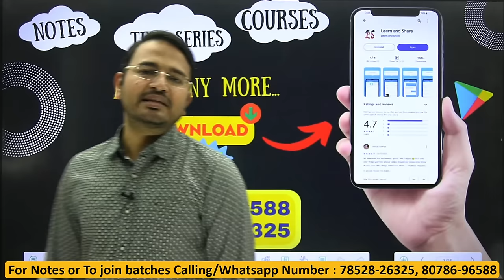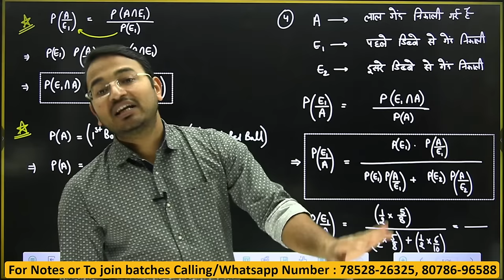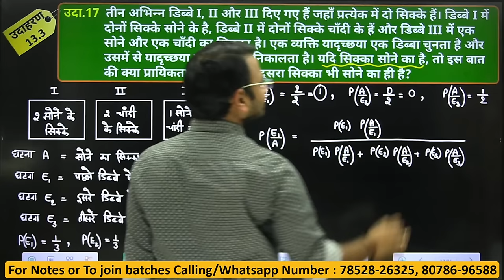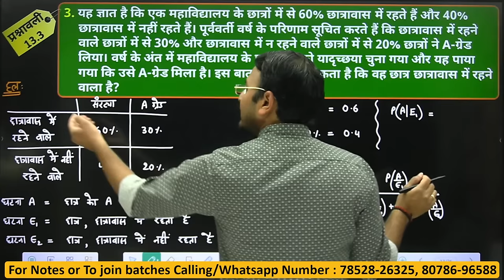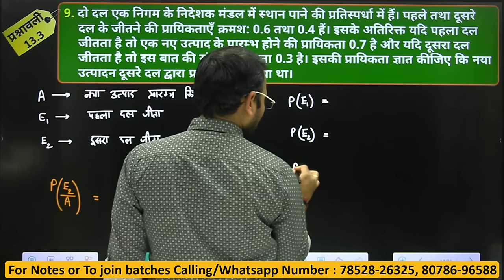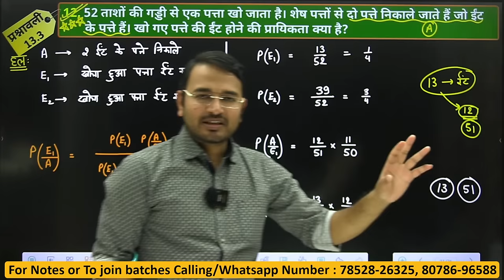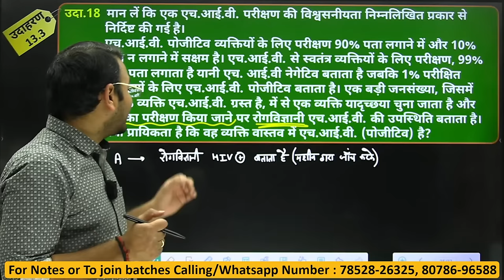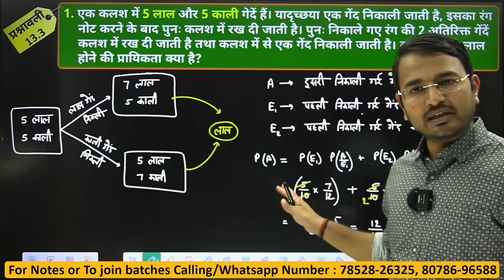One-Shot बेज प्रमेय | Bayes' Theorem | प्रश्नावली-13, प्रायिकता | Probability |Prayikta | 12th MATHS